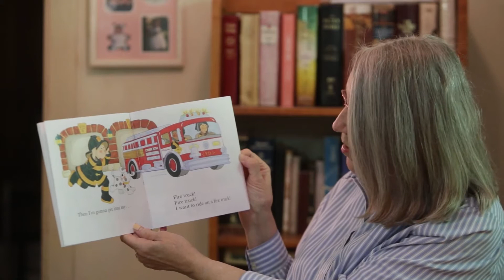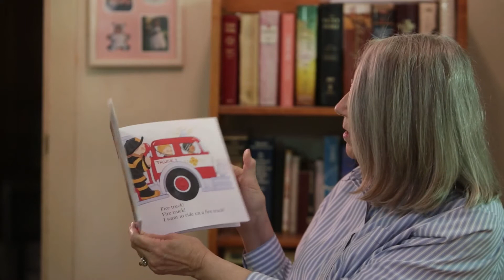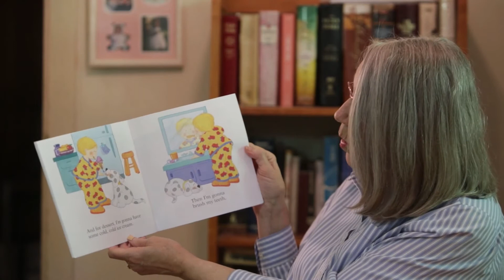FireTruck MsNancy MCDC 20200428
Ms. Nancy reads "Fire Truck!" to her family . . .